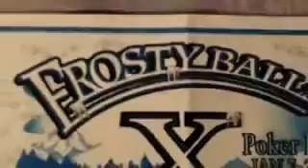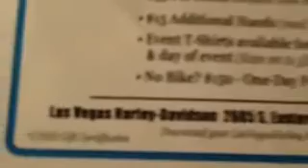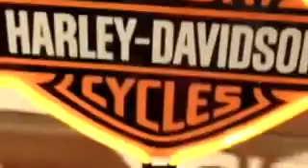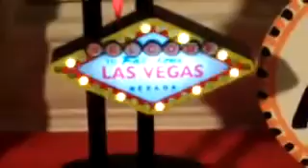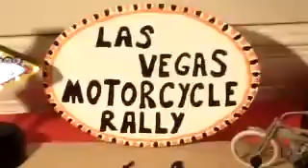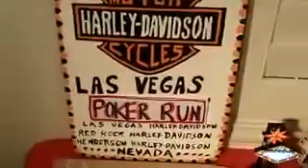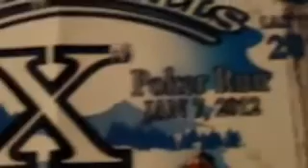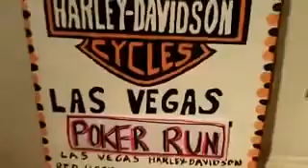VEGAS POKER RUN (HARLEY-DAVIDSON)